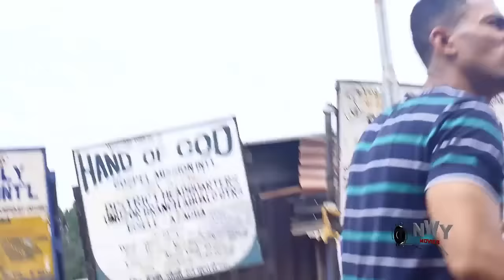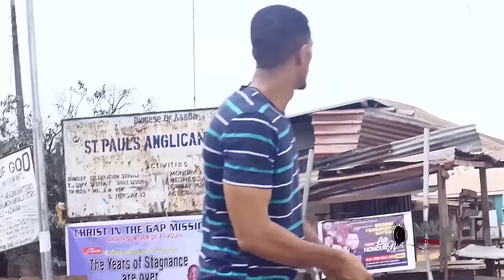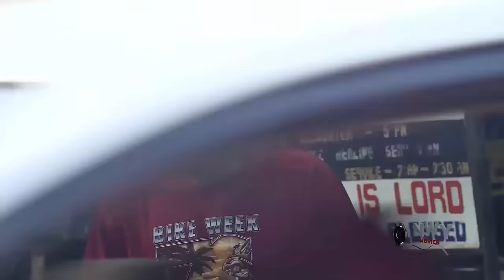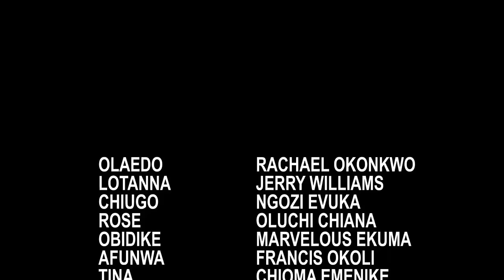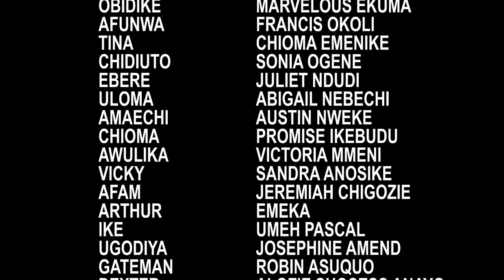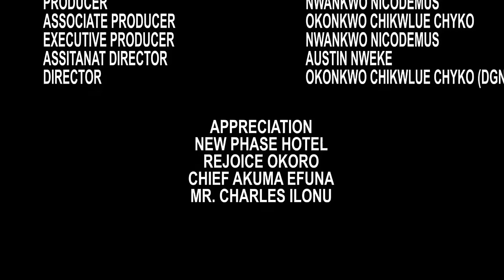D Evil Stepmother Neva Knw D Prince Will Chose Her Dirty Stepdaughter Over Her Own Child - NEW MOVIE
MOVIE TITTLE:::
STARRING::: Racheal Okoknwo & Jerry Williams
COMPANY'S NAME::: Nickson Production
YEAR::2022